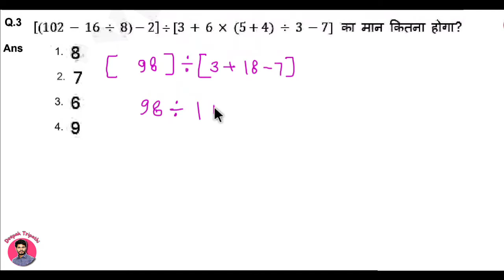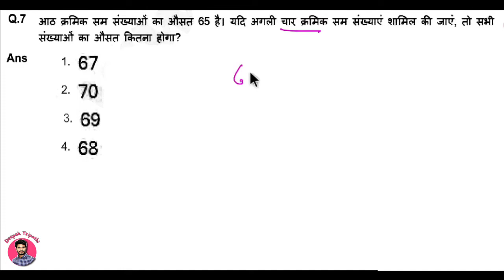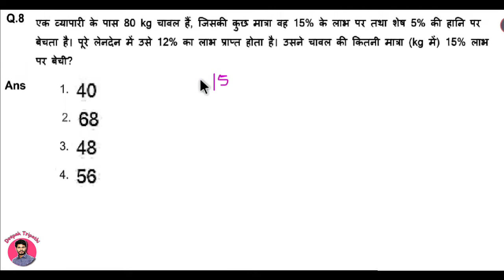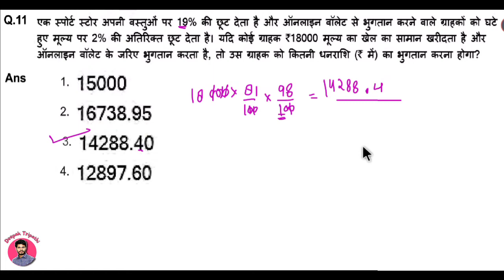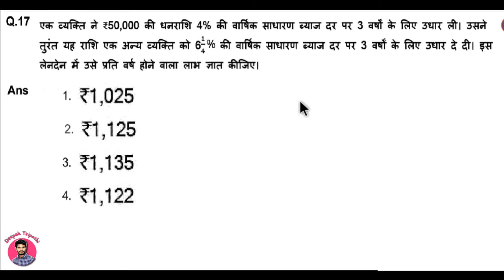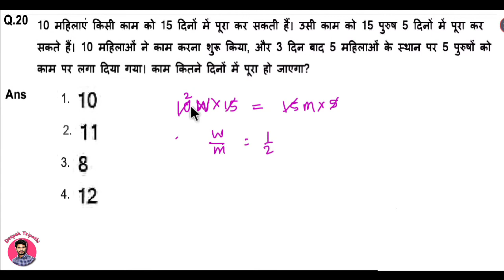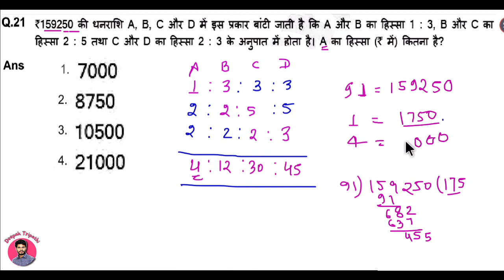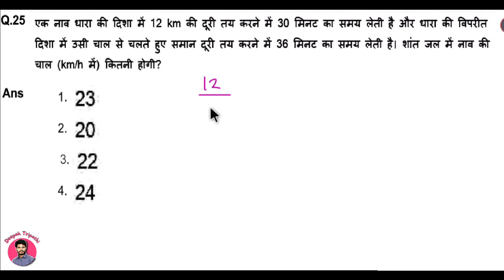SSC GD Previous Year maths | 2 December 2021 2nd shift maths all questions | By Deepak Tripathi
क्लास की सॉल्व pdf टेलीग्राम से प्राप्त करें

SSC GD MATHS SOLUTION 2021 / 2022:-

SSC GD PREVIOUS YEAR REASONING 2021:-

ssc gd previous year maths
ssc gd previous year maths question
ssc gd previous year maths question paper
ssc gd previous year maths paper pdf